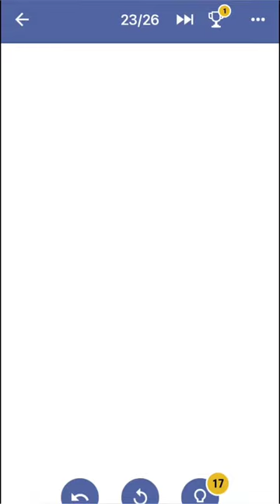One Line Game Pack 5 Level 23 - 24 Walkthrough | One Line Puzzle Game